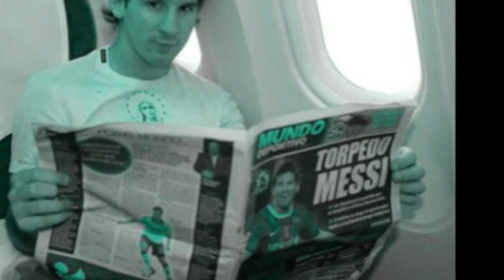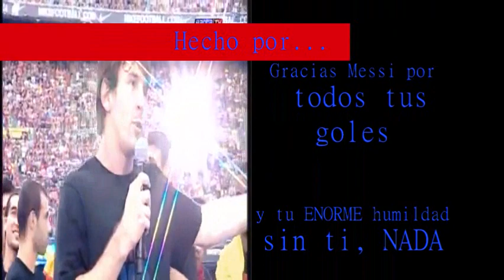Lio Messi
Otro de mis vídeos dedicado a Lio Messi, la "pulguita atómica". Messi, te mereces esto y muchos más, te mereces todos los títulos con el Barça y con la albiceleste y todos los balones de oro que están por llegar. GRACIAS POR TODO!